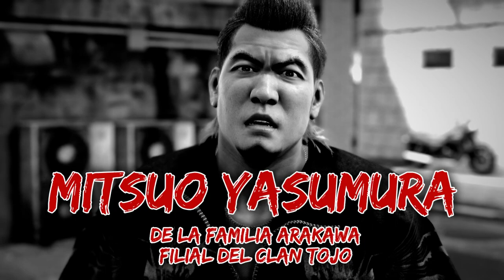Reto Abecedario Y: YAKUZA LIKE A DRAGON Gameplay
Buenas y bienvenidos gente a un video mas!